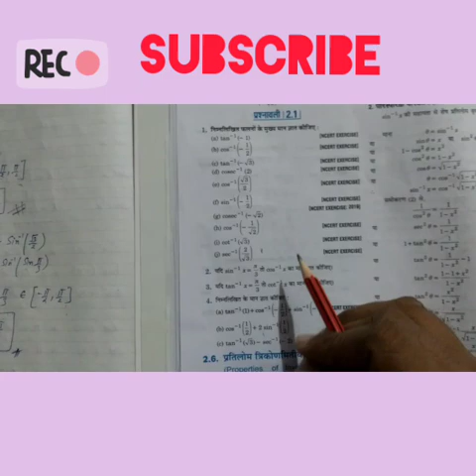Inverse trigonometric functions ncert based class 12 in hindi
गणित में त्रिकोणमितीय फलनों के प्रतिलोम फलनों को प्रतिलोम त्रिकोणमितीय फलन (inverse trigonometric functions) कहते हैं। इनके डोमेन समुचित रूप से सीमित करके पारिभाषित किये गये हैं। इन्हें sin−1, cos−1 आदि के रूप में निरूपित करते हैं और 'साइन इन्वर्स', 'कॉस इन्वर्स' आदि बोलते हैं।